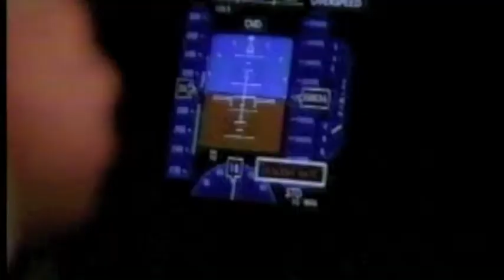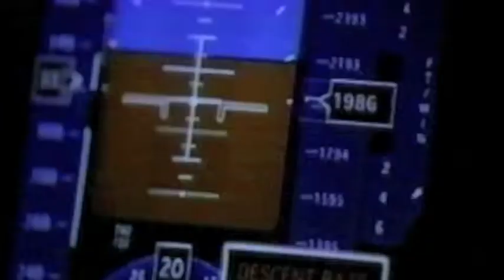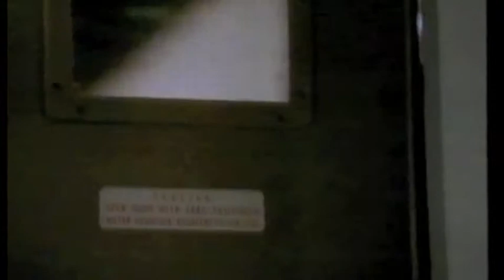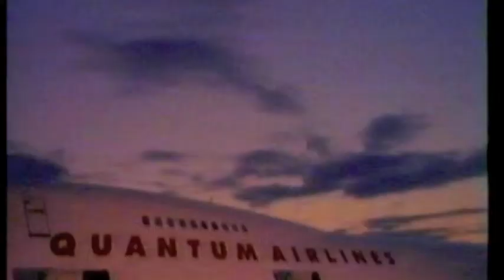Richard Lawson in Pandora's Clock Part 2